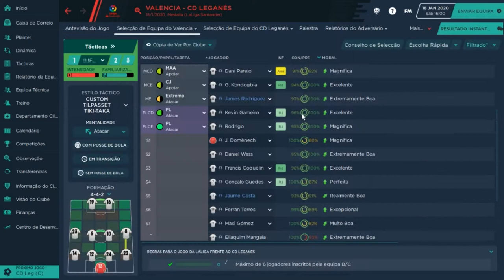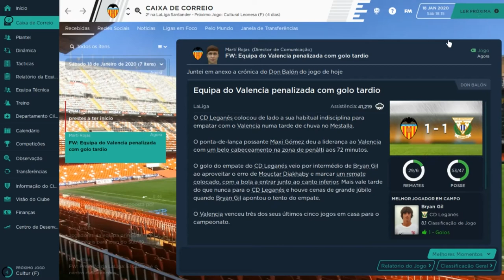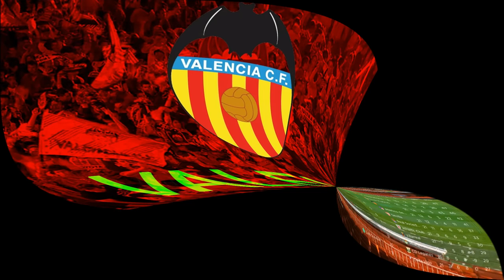VALENCIA MODO CARREIRA FOOTBALL MANAGER 2020/1ºTEMP. EP 27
FALA galera sou MAGNUN LEAL, estarei trazendo pra vcs que é fã do football manager 2020 UM  modo carreira com vários clubes por todo o mundo.  , tentaremos coloca-lo no topo das conquistas. Esse modo carreira é um pouco diferente do que vcs estão acostumados onde eu estarei trazendo somente as partidas e notícias importante do nosso modo carreira e a equipe escolhida é VALENCIA CF.